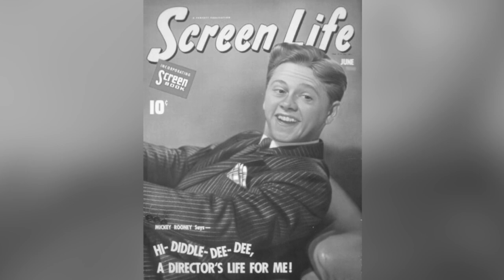How was Mickey Rooney’s Life DESTROYED by Womanizing?